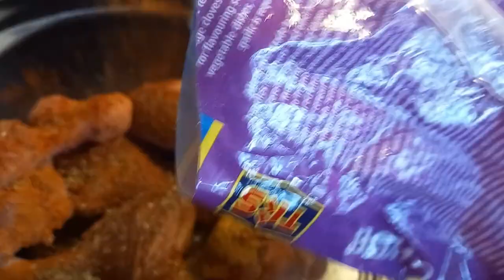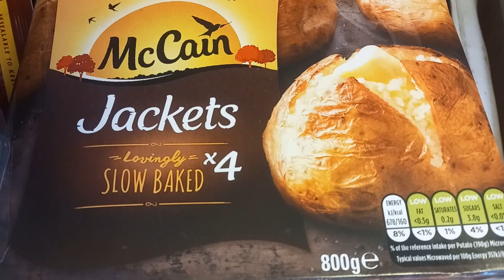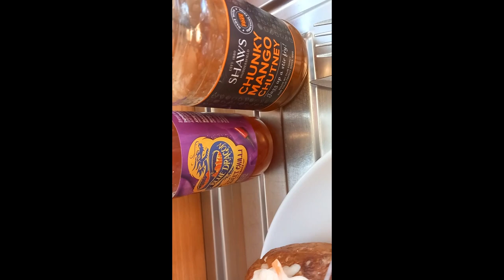Roast Chicken Drumsticks - To Catch A Thief Movie - 1955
Roast Chicken Drumsticks ! You can eat them on the go or in apacked lunch or even on a picnic - well that's what Grace Kelly and her charming co-star Cary Grant did in the epic blockbuster movie To Catch A Thief - Overlooking a breathtaking view of France they enjoy a Chicke Drmstick each as they flirt and talk about the possibility of he Cary Grant being John Roby The Cat ,The elusive Jewel thief ! - Interesting to know that most of the movie was filmed at Paramount Studios California and some scenes were filmed on location in places such as The Alpes ,and Maritime of Southeastern France on the Mediterranean Coast - Other locations were shot in resorts in Cannnes,Nice,Villefranche - Sur - mer , Saint - Jeannet - All I can say Is It must've been fun filming and being at all these gorgeous locations France is such a beautiful place - The scene I can liken a part of Wales to overlooking a twon or beach with breathtaking views Is  e.g  Mumbles Swansea - Cawell Bay Swansea , Langland Bay Swansea , Lookout Burry Port - and Pembroke there are so many places in WALES that can match the view on To Catch A Thief ! Come to Wales you will not be dissapointed ! - Enjoy your roasted Chicken Drumsticks !